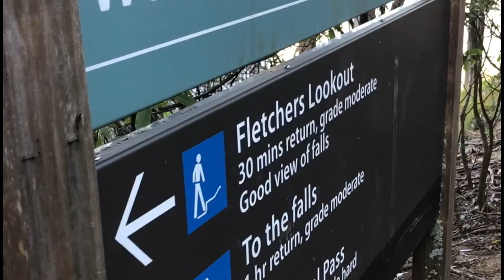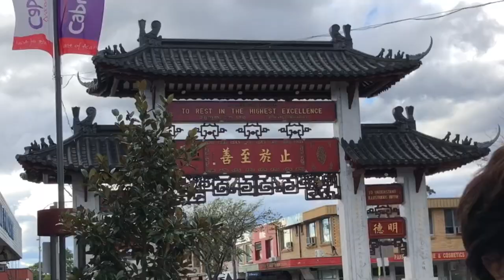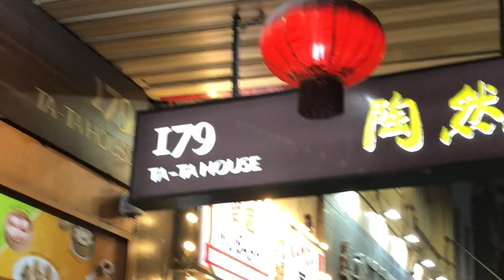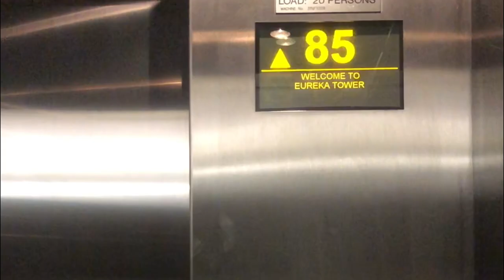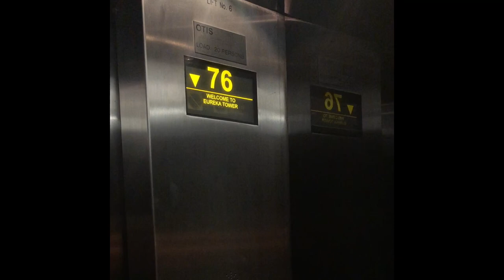Australia | Karen Language | Travel Vlog 03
Please comment down what you would like to see next!